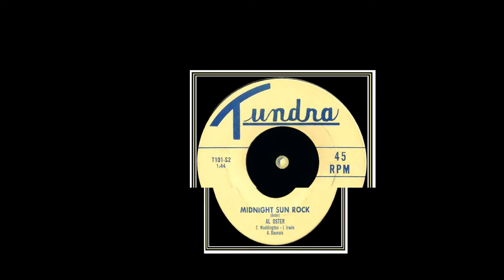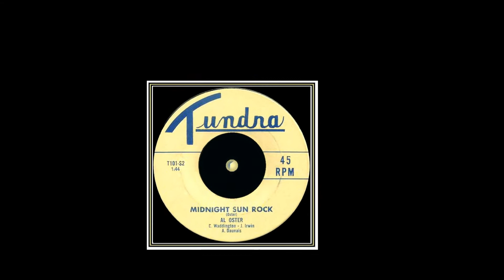Al Oster - Midnight Sun Rock (1960)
Al Oster - Midnight Sun Rock
1960